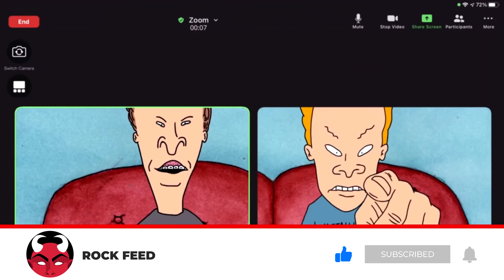The Beavis And Butt-Head Movie [2021]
Beavis And Butt-Head are returning for the first film since 1996's 'Beavis And Butt-Head Do America'. The film is slated to premiere exclusively on Paramount+. A release date has not been revealed at this time.